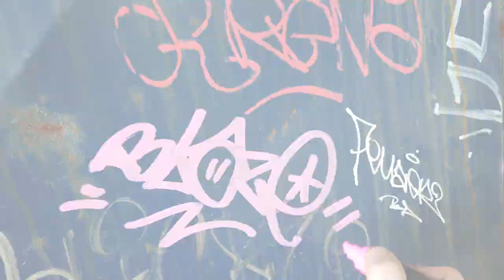Blue GRAFFITI piece by Blaze 2022.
video by Blaze, Zagreb, 2022.